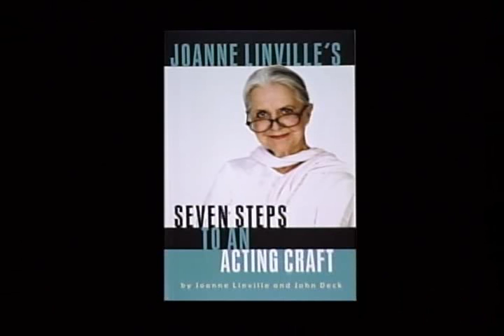Joanne Linville - Seven Steps To An Acting Craft - Part 1